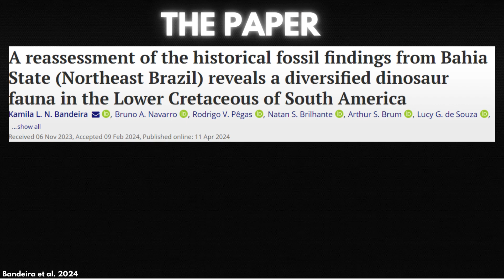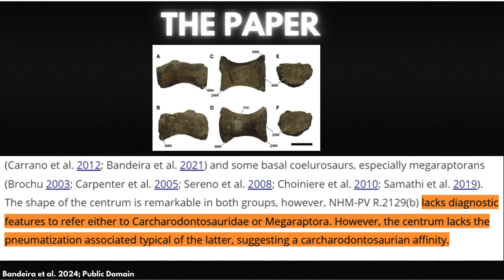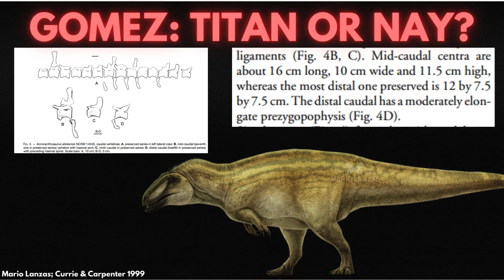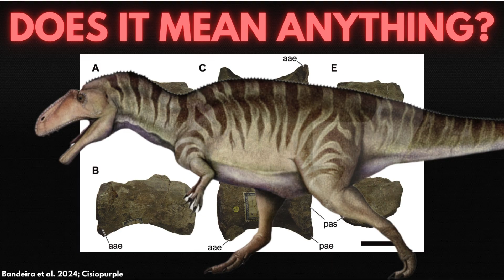This Brazilian Theropod May Have Been The Biggest Ever... If It Was A Theropod At All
It seems like every few years the news cycle explodes with another new giant theropod set on dethroning Tyrannosaurus. The 90s were full of giant carcharodontosaurid hype and the early 2000s had Spinosaurus as their sweetheart. In 2024, Tyrannosaurus appears to be the reigning champion with its biggest representatives at 10-12 tonnes--but a new challenger approaches, this time from the Early Cretaceous of Brazil. Will the tyrant lizard king’s claim to the throne last?

Thumbnail art by Camus Altamirano